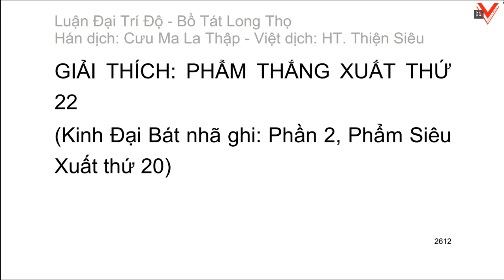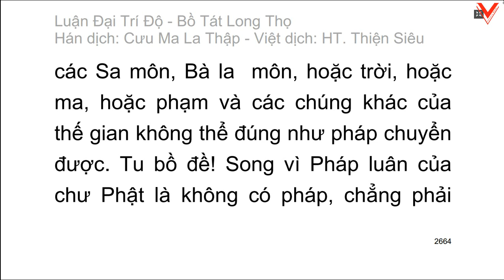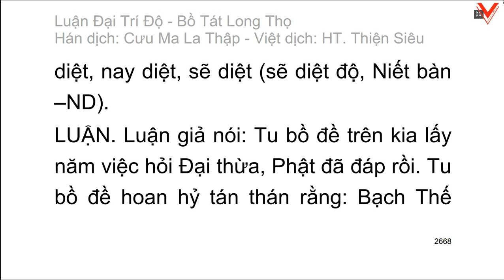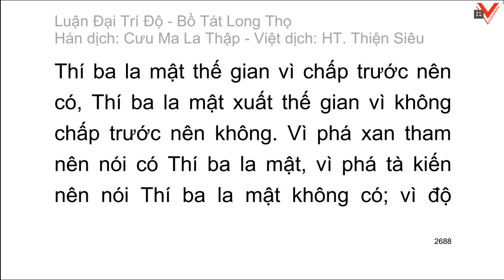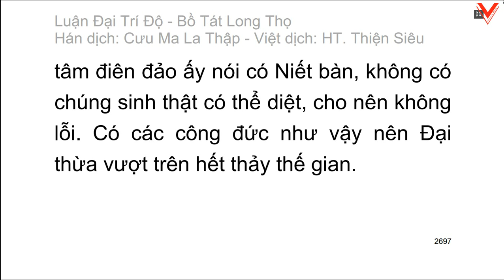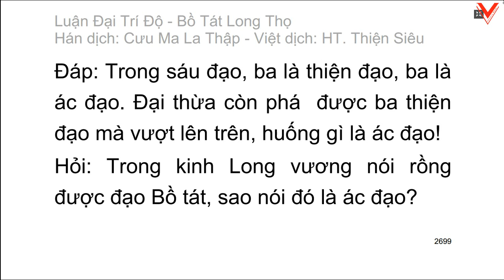Đại Trí Độ Luận| Bồ Tát Long Thọ| Hán dịch: Cưu Ma La Thập| Việt dịch: H.T Thích Thiện Siêu (tiếp)